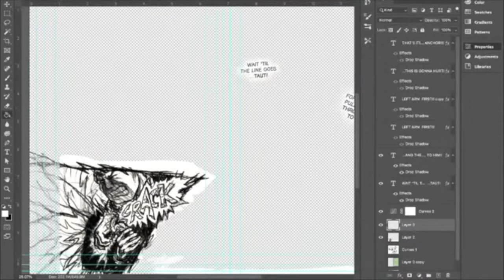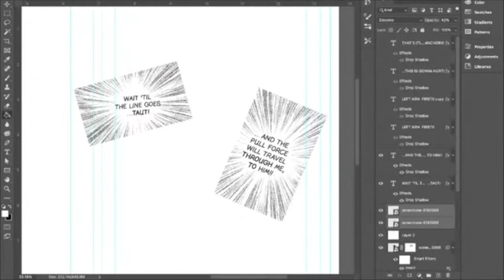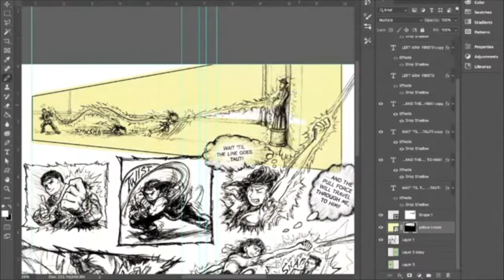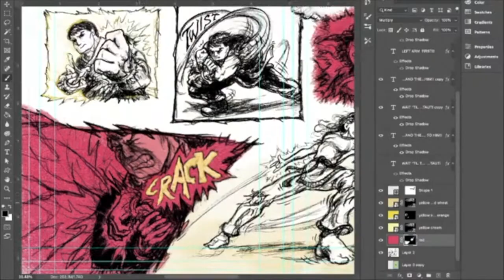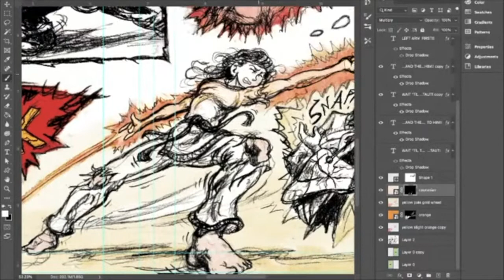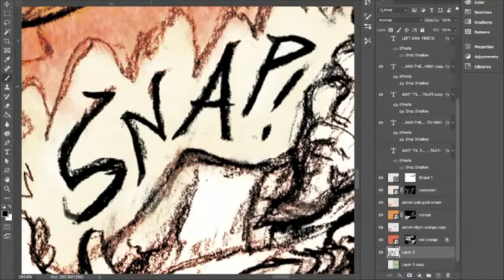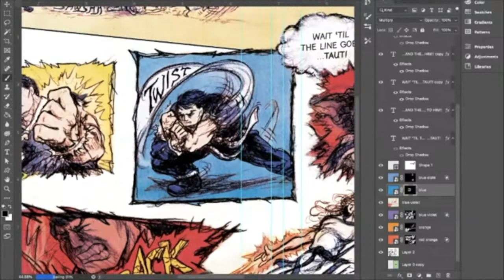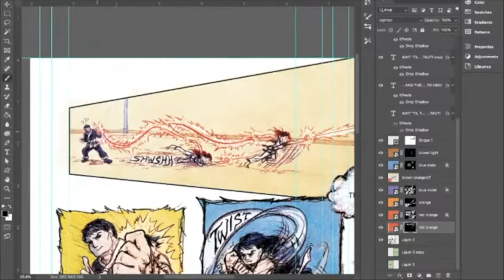Time lapse: Coloring Pages 106-107 in 16 minutes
0:00 Parasite Eve - Beauty's Abomination
4:16 Parasite Eve - PMS
7:51 Primal Eyes (Tapeworm)
11:23 Chrono Trigger - Tears of Contention